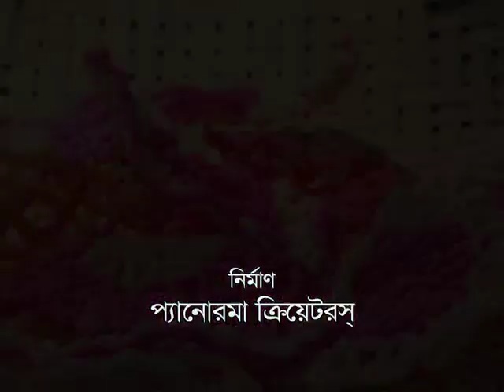জামাই আদরের গ্রামীণ পিঠা